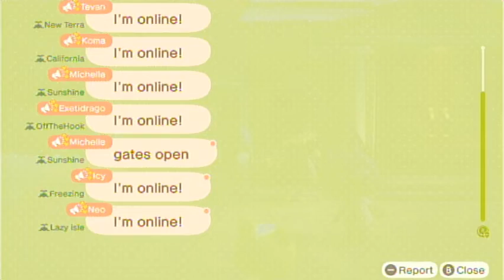Animal Crossing: New Horizons [Day 137b]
Played on: August 3rd, 2020 (UTC-4:00)

Current Neighbors
Plucky
Bill
Winnie
Zell
Felicity
Greta
Gabi
Kiki
Ricky
Marina